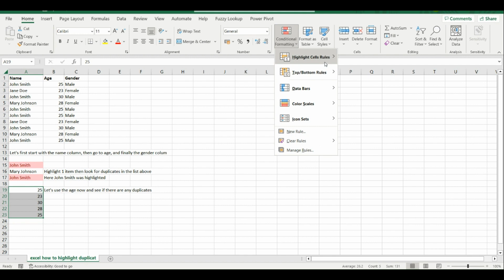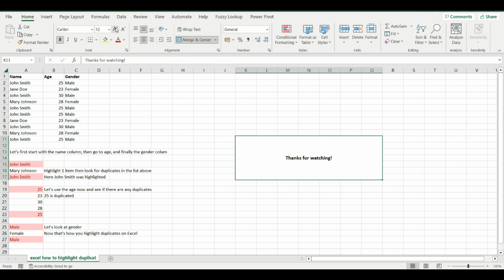How to highlight duplicates in Excel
Follow these steps to assist you in picking up duplicates and automatically highlighting them using Excel functions.